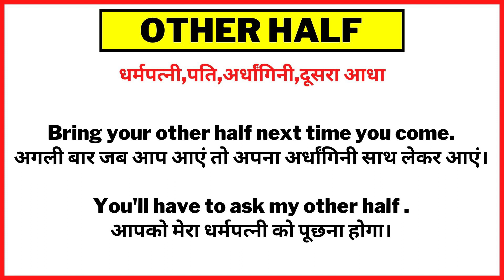Other Half Meaning in Hindi/Other Half का अर्थ या मतलब क्या होता है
Other Half meaning in Hindi.
Other Half का अर्थ या मतलब क्या होता है.
Other Half Matlab kya Hota hai.
Other Half Hindi Meaning.
Other Half explained in detail.